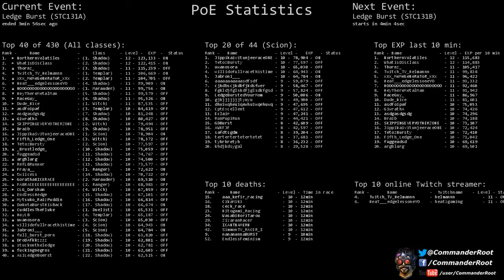[Path of Exile] (STC131A) Ledge Burst